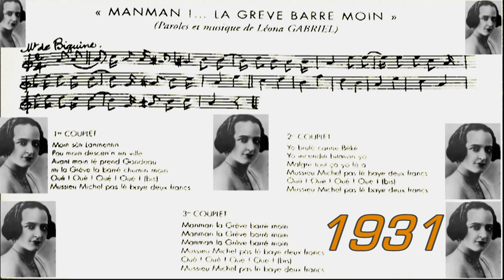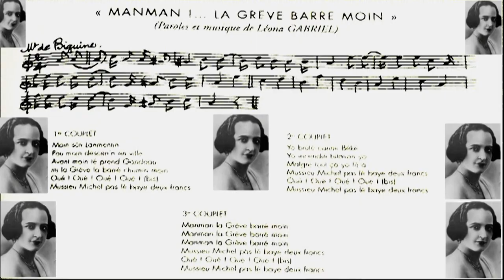La Grève Barré Moin-Laguia-composition Leona Gabriel-1931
Nou Ka Sonjé-LEONA GABRIEL
Ecoutez : La Grève Barré Moin-Laguia-(composition Leona Gabriel)-année :1931-
" Manman la grev baré mwen. . . "
 Cette célèbre chanson du patrimoine musicale Martiniquais est héritée de la grande grève des ouvriers des plantations de cannes en 1900. Un mouvement qui a pris naissance dans le nord atlantique pour s'étendre rapidement d'habitations en habitations à toute l'île.
 Le 3 février 1900 une fusillade nourrie des gendarmes du côté de l'usine du François, tue 10 travailleurs et en blesse des dizaines. Les femmes ouvrières y jouèrent un grand rôle. Ce scénario de débauche des ouvriers sur les plantations comme le faisaient quelques années auparavant, les esclaves en révolte, a été reproduit tout au long du XXème siècle.

Léona GABRIEL-SOÏME est née à Rivière-Pilote le 8 juin 1891
 dans une famille aisée. Orpheline à 14 ans,
 Décédé-Le 11 août 1971, âgée de 80 ans, à Fort-de-France après avoir contribué à la transmission de tout un pan du patrimoine musical
Et n'oubliez pas, ami. Visitez Mon site
 aussi souvent que vous le pouvez... et merci ! ... n'oubliez pas d'informer vos amis !